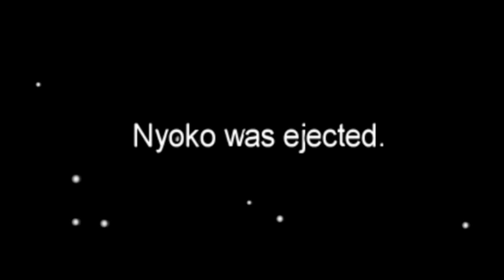Vtuber Among Us Collab! [Stream Highlights]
An Among Us collab with other Vtubers from my stream!

Twitch.tv/ramportheswift